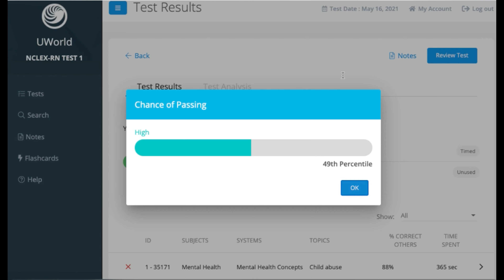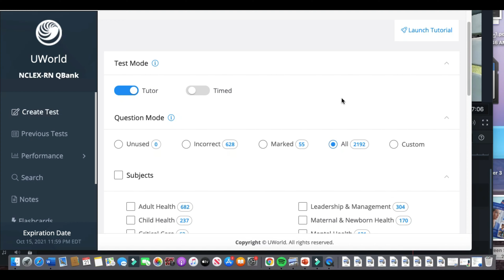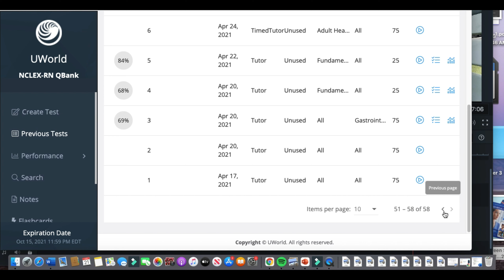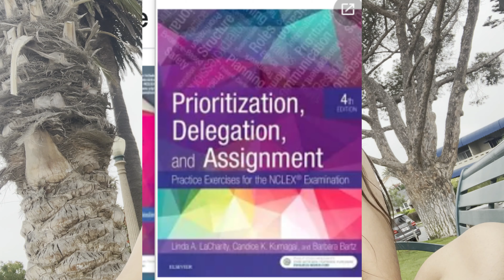How I passed NCLEX-RN after failing 3 times.